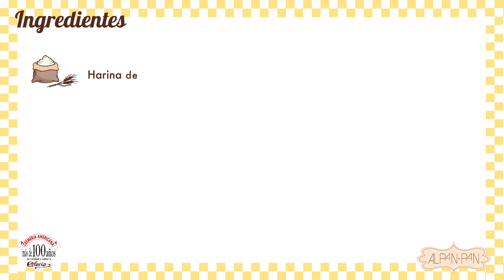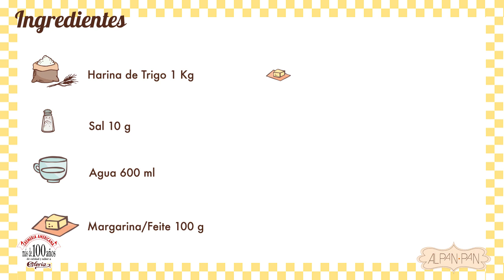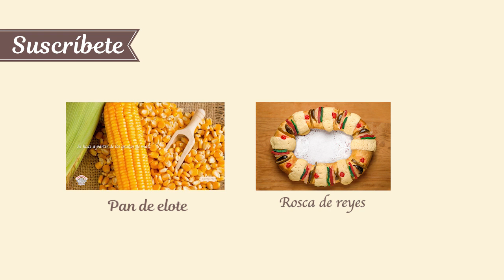Banderilla de hojaldre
Ingredientes                           Cantidad
· Harina de trigo                         1 Kg
· Margarina / Feité               100 g
· Margarina / Feité               800 g

Decoración
· Aceite al gusto